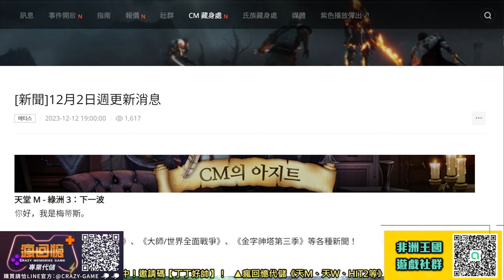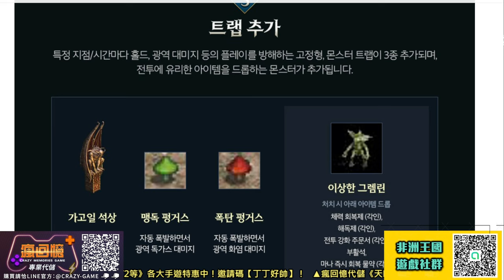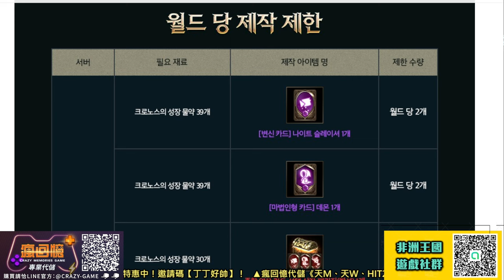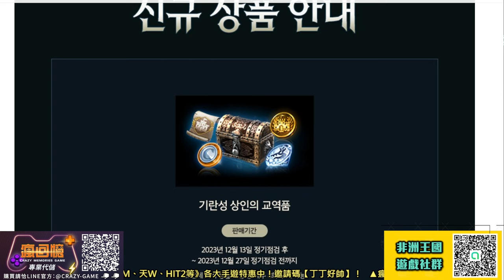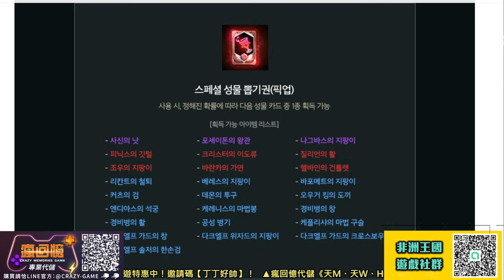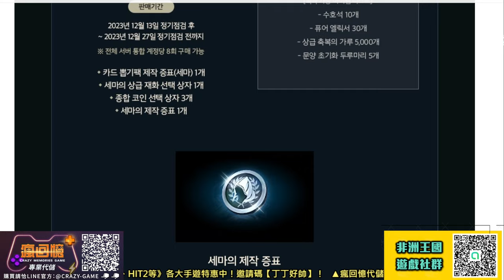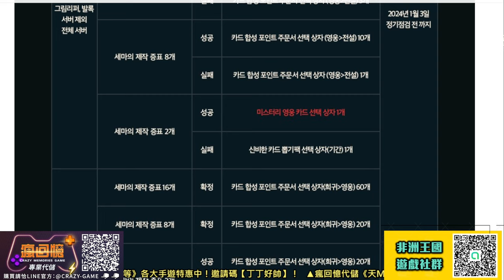【天堂M韓版】金字形神塔第三季!! 終極大師大會戰!! 冰之女王秘密宮殿!! 最新 暗騎 天堂M 리니지M｜DingDing